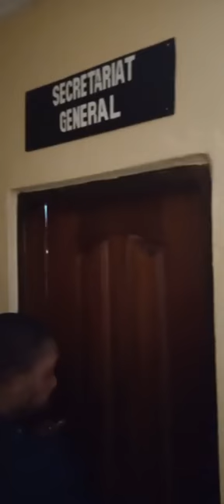🔴GUINÉE🇬🇳 : L' ONG "ESPOIR DE VIE" ouvre ses portes aux hommes religieux pour les bénédictions